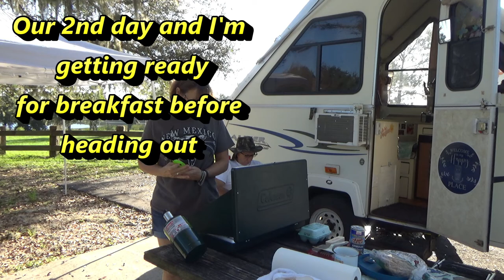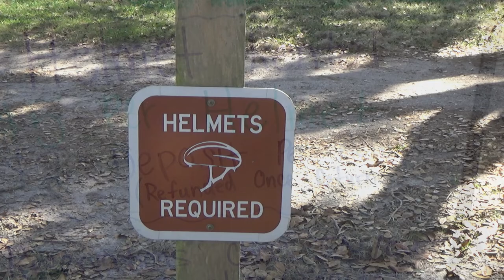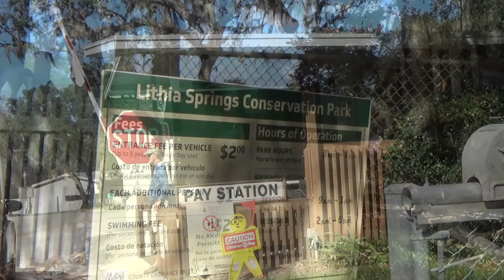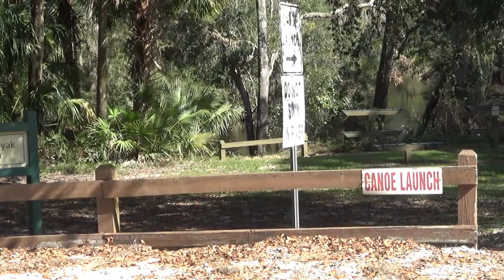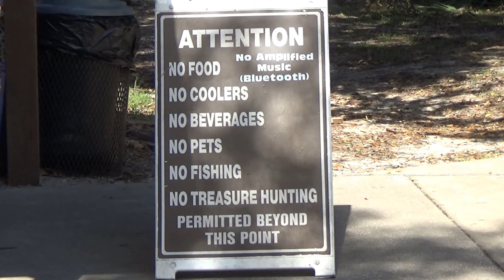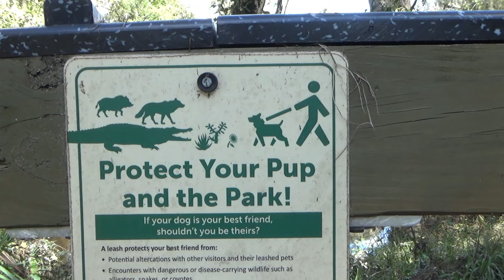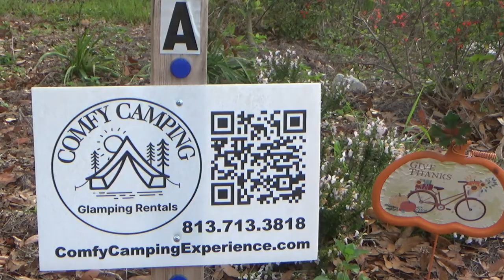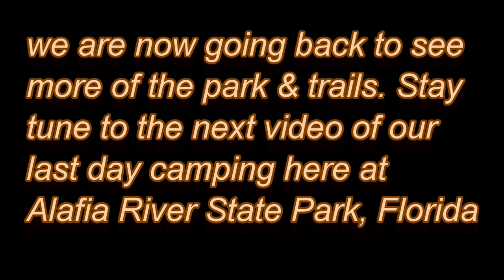Alafia River State Park/Lithia Springs Florida Day 2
Welcome back to our 2nd day at Alafia River State Park. We’ll have the 3rd day and final day at Alafia in a couple of days.

In this channel I will be posting things that happen and helps in everyday life. Weather is a how to, DIY, fun things, good times, sceneries, nature sounds, cooking, camping or travels with family and friends.

All will be recorded indoors or outdoors and coming to you in Bits-n-Pieces on Glolu Events.

 Don't miss out on any Bits n Pieces video by Subscribing and Ringing the bell to make sure you will get notifications every time we publish a new video on Glolu Events.